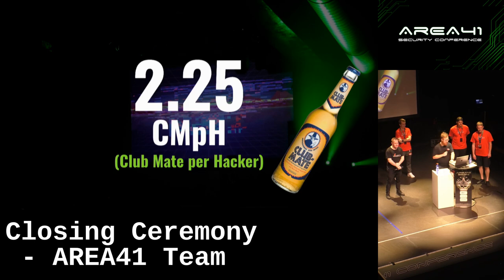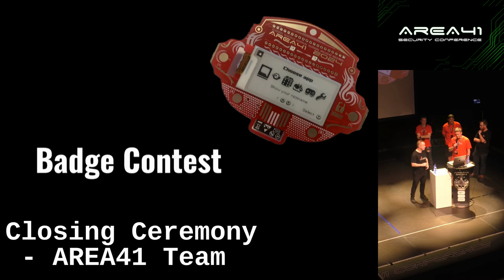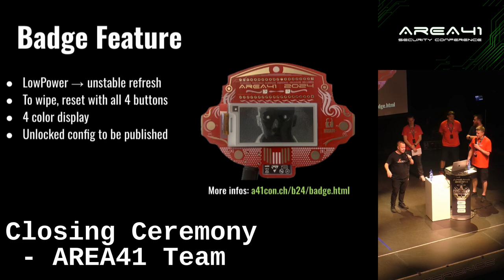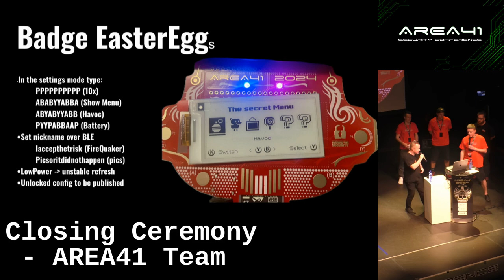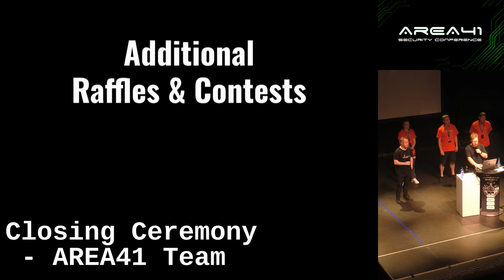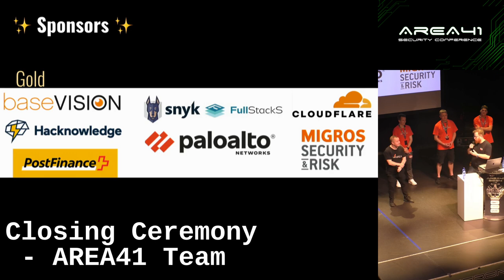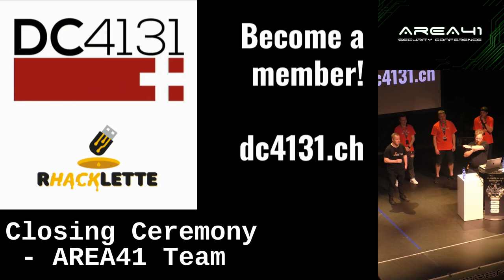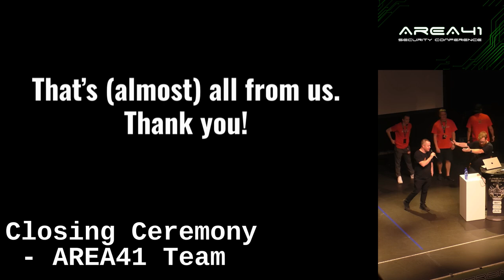Closing Ceremony - AREA41 Team